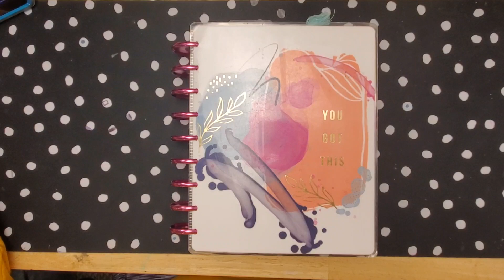Lisa Frank, Plan with me in my hourly vertical layout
Plan with me in my classic Happy Planner (hourly vertical layout) using Lisa Frank stickers